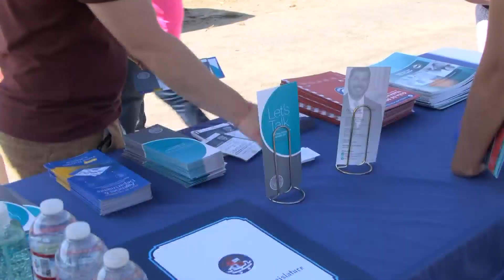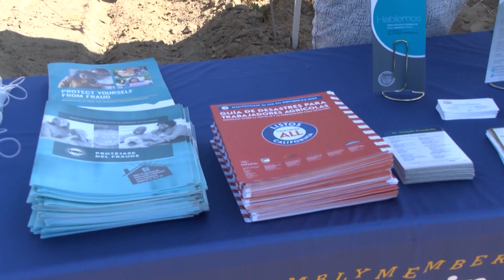Healthcare providers celebrate agricultural workers in Selma